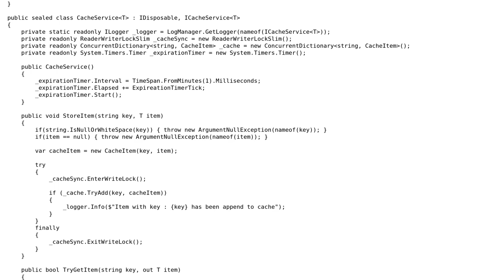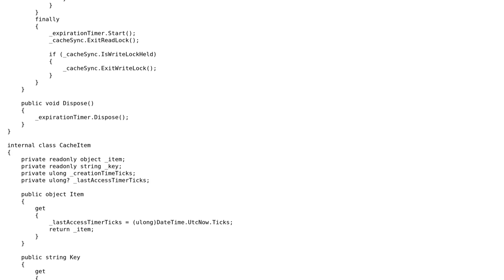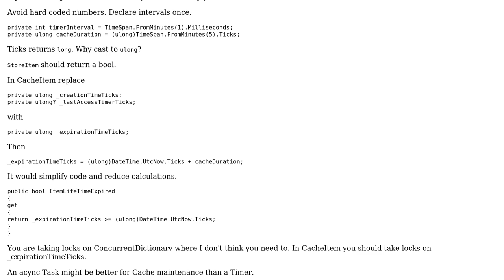Code Review: Simple time-bound cache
With thanks & praise to God, and with thanks to the many people who have made this project possible! | Content (except music & images) licensed under CC BY-SA | Music | Images & others | With thanks to user t3chb0t user ParanoidPanda user paparazzo and the Stack Exchange Network Trademarks are property of their respective owners. You are responsible for your own actions.